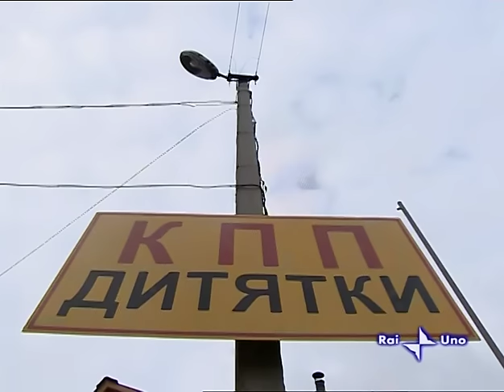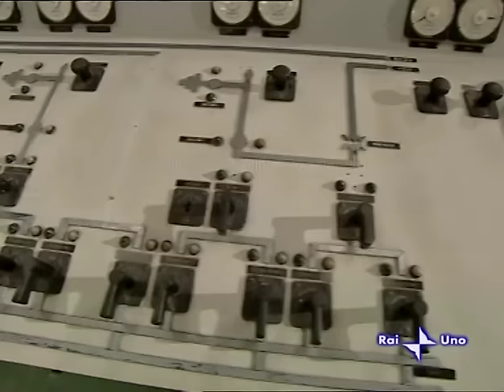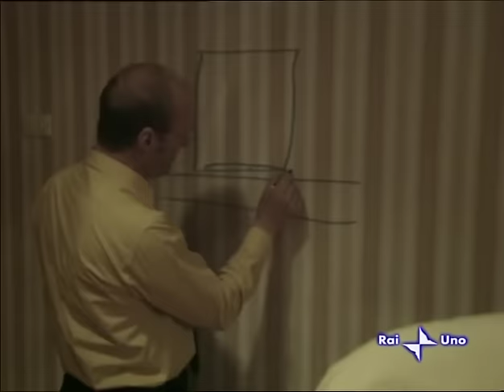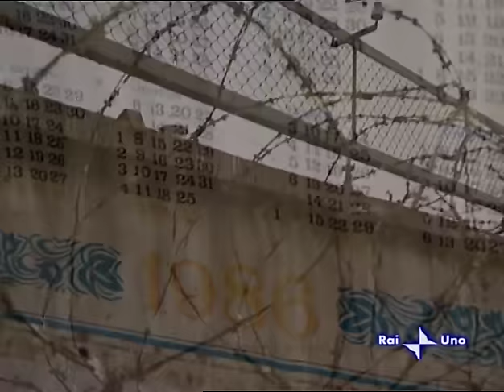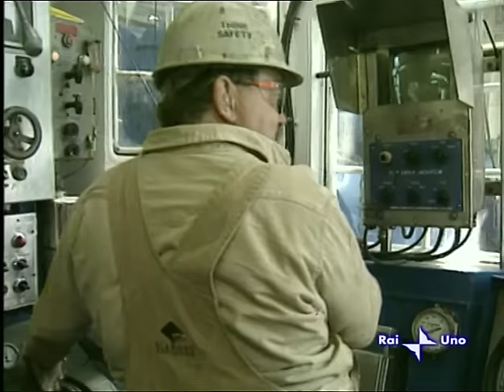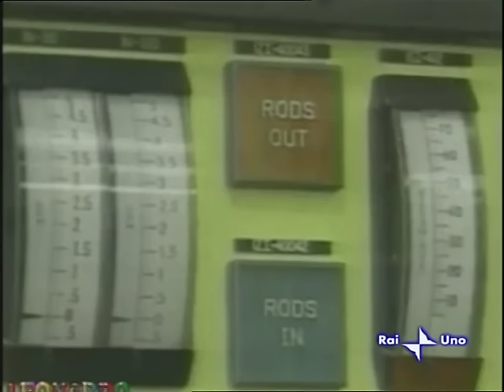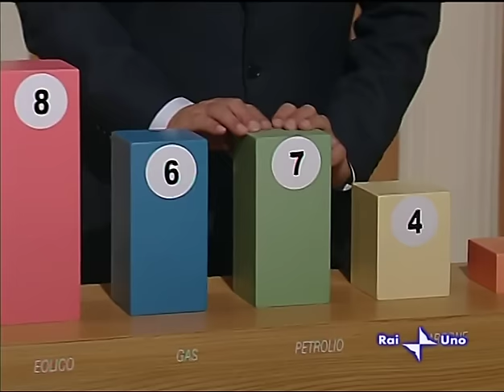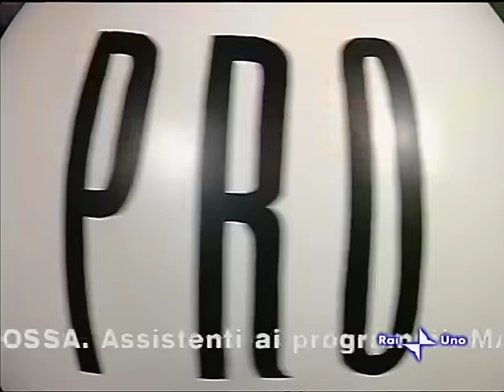Chernobyl- Quark puntata completa - Paco Lanciano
A venti anni dall’ incidente al reattore nucleare di Chernobyl (26 aprile 1986), Rai Uno manda in onda il 19 aprile un puntata speciale di Superquark intitolata “Chernobyl: nel buio degli anni luce”. Una troupe è andata a visitare quei luoghi per mostrare come sono oggi la centrale nucleare di Chernobyl e la vicina cittadina ucraina di Pripyat, che fu abbandonata dopo l’ incidente.

Attraverso alcuni filmati si ricostruirà con degli attori quello che successe il 26 aprile 1986 nella sala di controllo della centrale nucleare di Chernobyl e, successivamente, Piero Angela con Paco Lanciano spiegheranno le cause che determinarono l’ esplosione del reattore.
Nella puntata di SuperQuark “Speciale Chernobyl” si farà inoltre il punto sulla attuale situazione energetica in Italia e nel mondo e analizzare i costi e i limiti delle diverse fonti di energia.